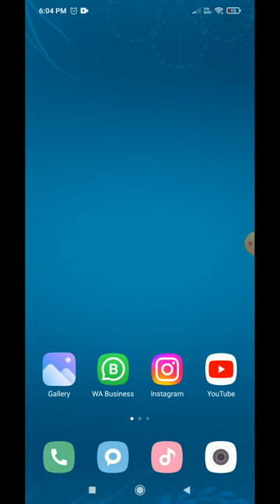Instagram se facebook id kaise hataye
Instagram se facebook id kaise hataye || instagram se facebook kaise hataye

instagram ko facebook se kaise hataye
facebook se instagram ko kaise hataye
Instagram Ko Facebook Se Disconnect Kaise Kare
insta se facebook ko kaise hataye
Unlink instagram account from facebook
How To Link Instagram Account To Facebook in Hindi
Instagram Ko Facebook Se Disconnect करना सीखें केवल 2minute में Kaise Kare